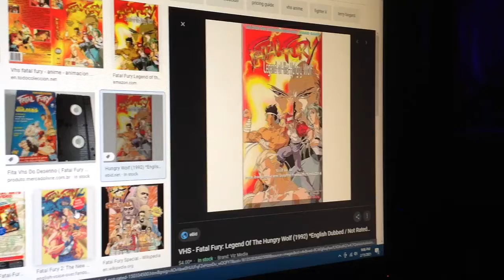Do You Have This VHS? #358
Yes I Do You Have it!

I do have the 1995 VHS of Fatal fury Legend of the hunger wolf but I'ii get that VHS, alone with the Viz video vault collection VHS and DVD respectively as soon five write down

but I'II get more Fatal fury the powerpuff girls VHS and DVD as soon as I'II can

so just want to give you proof